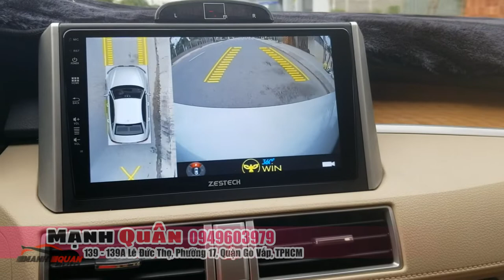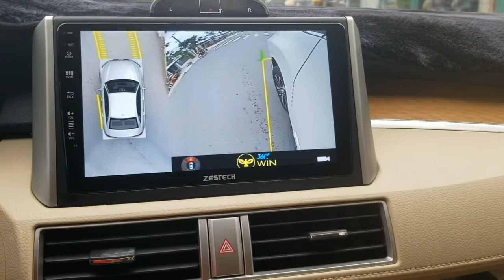Báo quá tốc độ trên màn hình Zestech Xpander